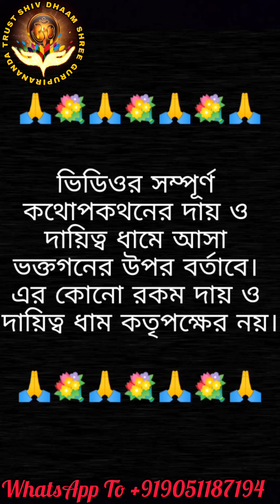কালো জাদুর তন্ত্র করে বিবাহ বন্ধন করলে কি হয় দেখুন! গুরুদেব বললেন পূর্ণ ডিভোর্সের যোগ রয়েছে আপনার!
সারা ভারতবর্ষের অনেক স্থানে রয়েছে শিবধাম। যার মধ্যে কেদার নাথ অন্যতম। কিন্তু সবার পক্ষে সেখানে যাওয়া সম্ভব হয়ে ওঠেনা। বিশেষত বাংলার মানুষের সেভাবে কেদার নাথে গিয়ে মহাদেবের কৃপা লাভ সম্ভব হয় না। সেজন্য এবারে বোধয় স্বয়ং মহাদেব বাংলার মানুষের দুঃখ ঘুচাতে নিজেই এলেন বাংলায়। কোলকাতায় গুরুদেব সৌরভ পিরানন্দম মহারাজের মাধ্যমে শিবধাম প্রতিষ্ঠা পেল কোলকাতার দমদমে (shiv dham kolkata)। বিনামূল্যে ও কম সময়ে মানুষ ভুত-প্রেত ঘটিত নানান সমস্যার সমাধানসহ নিজের ও পরিবারের আয় উন্নতি, সন্তানাদি, বাস্তুদোষ প্রভৃতি বিভিন্ন সমস্যার সমাধান পাচ্ছেন এবং বাবা ভোলানাথের কৃপা লাভ করছেন। মানুষ ভক্তি মার্গে ফিরছেন ও মনের অজানা অনেক প্রশ্নের উত্তর পাচ্ছেন সেখানে।

দূর হবে সমস্ত বাঁধা-বিঘ্ন! পৃথিবীতে কোনো কিছুই অসম্ভব নয়। সৃষ্টিকর্তার উপর ভরসা রাখুন , আপনার ইচ্ছাপূরণে তিনিই যথেষ্ট। জয় শিবধাম 🚩